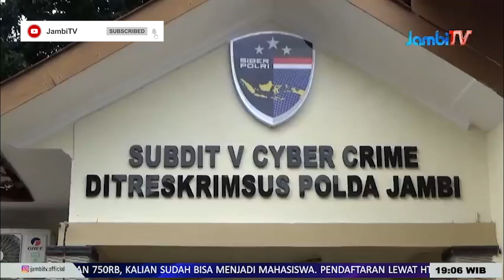BERANTAS AKTIVITAS PERJUDIAN || SUBDIT CYBER POLDA JAMBI BLOKIR 353 SITUS JUDI ONLINE